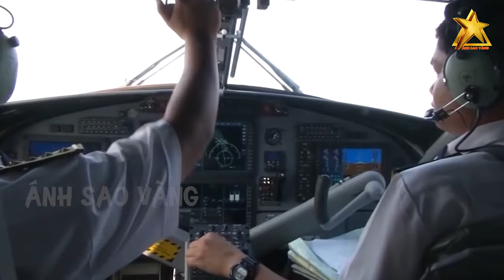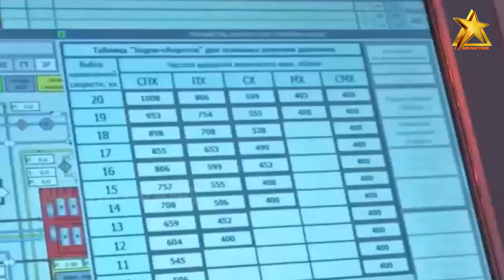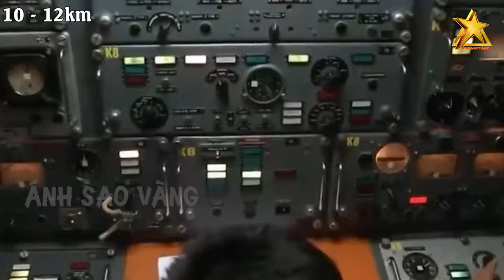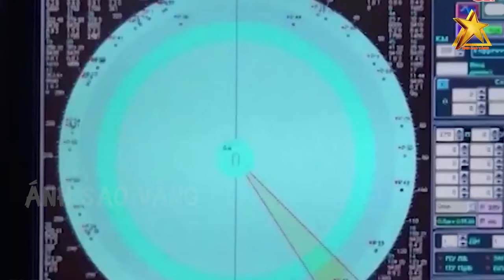Mỹ SỢ CHẠY THỤC MẠNG Khi Gặp Hải Quân Nhân Dân Việt Nam Sở Hữu CHIẾM HẠM KHỦNG NHẤT ĐÔNG NAM Á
Các bạn thân mến, Việt Nam của chúng ta là quốc gia nằm trên bán đảo Đông Dương. Các vùng biển và thềm lục địa của Việt Nam trải dọc theo bờ biển dài khoảng 3.260km, từ Quảng Ninh đến Kiên Giang. Diện tích vùng biển thuộc chủ quyền, quyền chủ quyền và quyền tài phán của Việt Nam chiếm diện tích khoảng 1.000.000 km² biển Đông. Và để giữ vững từng tấc đất, ngọn sóng thì ông cha ta ngày xưa đã nằm lại nơi phía cuối chân trời để bảo vệ biển đảo nước nhà. Và hiện nay mỗi cán bộ, chiến sỹ Hải quân Việt Nam đều không quản ngại khó khăn, gian khổ, hiểm nguy, kiên cường bám trụ nơi “đầu sóng, ngọn gió," đêm ngày bảo vệ chủ quyền, giữ bình yên biển, đảo.